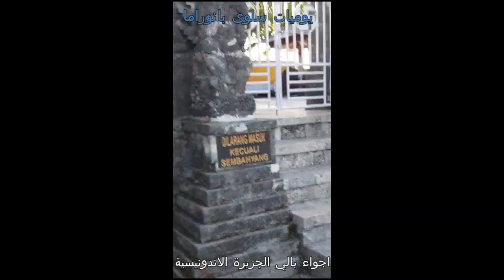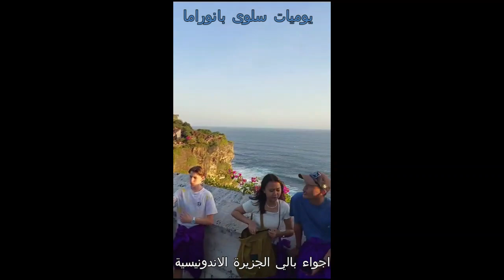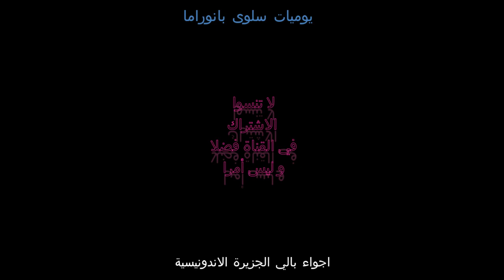اجيو تشوفو الاجواء الرائعة اللي كاينة في جزيرة باليbali الصعود لجبل بوذا و المفاجئة كاينة في الاخير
السلام عليكم و رجمة الله تعالى و بركاته
تحية صادقة و عطرة لكل احبتي اينما كانوا فرجة ممتعة
بالي هي احدى الجزر الاندونيسية التي تستقطب العديد من السياح عبر العالم للمناظر الطبيعية و مناخها و شواطئها حتى سكانها اناس طيبون تعودوا على الزوار يتنقلون بواسطة عربات يجرها انسان او عبر الدراجات النارية
المهم ي هذا الفيديو ستشاهدون صعود الناس الى جبل في قمته معبد بوذا كما ساترك لكم مفاجئة في الاخير
ستضحكون و تمرحون